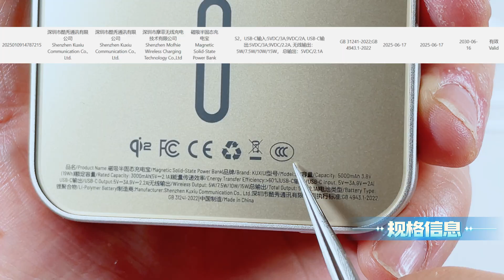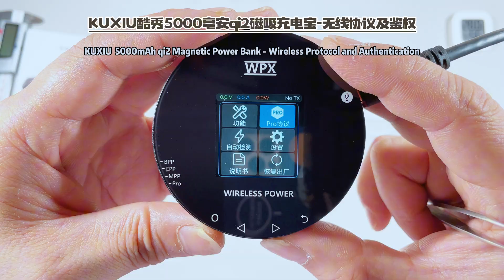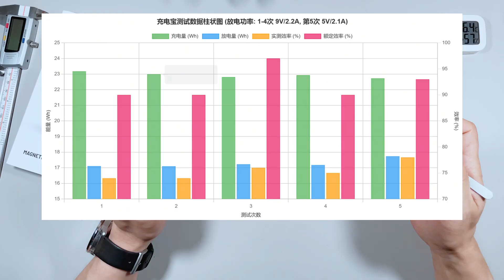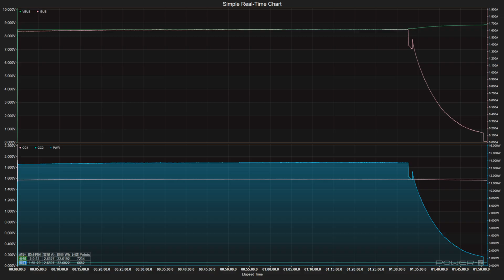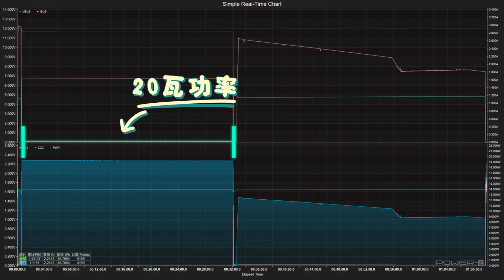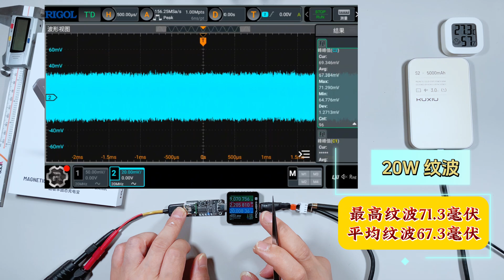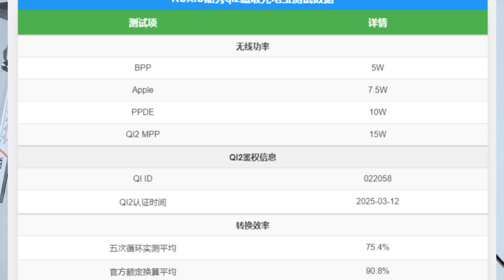半固态+堆叠工艺！酷秀Qi2磁吸充电宝深度测评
半固态+堆叠工艺！KUXIU酷秀Qi2磁吸充电宝深度测评
半固态电池的脚步，已经从实验室走到我们手边。今天带来的这款 酷秀磁吸半固态充电宝，不仅支持最新 Qi2 无线快充，更将“半固态电芯+堆叠工艺”这一前沿方案融入超薄机身，为移动电源带来了新的想象空间。
在本期测试篇，我们会全面检验它的真实表现：从协议兼容到功率稳定，从日常充电体验到整体安全性，逐一验证厂商的技术主张，却不提前剧透任何关键数据，让悬念留到正式开测。
而在后续的拆解篇，我们将深入机身内部，重点拆解这颗被称为“半固态”的堆叠电芯结构，解析它与传统卷绕工艺的根本差异， 一款代表未来趋势的磁吸充电宝，到底能带来怎样的突破？让我们从测试篇开始，一起揭开它的神秘面纱。

00:00 开篇序言
01:14 开箱与产品外观
03:14 规格及快充协议
04:31 无线协议及鉴权
05:29 有线快充兼容性
06:21 能量转换效率
07:44 自充及实际充电
09:36 无线功率拉载及纹波
11:45 测试篇总结